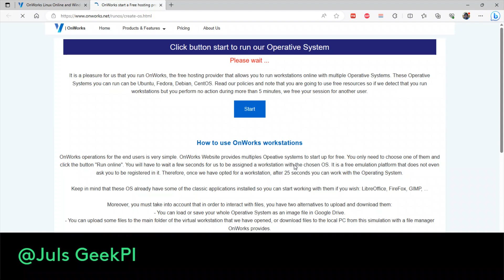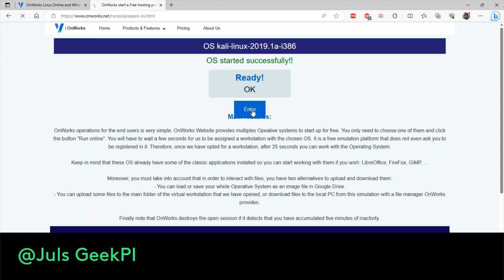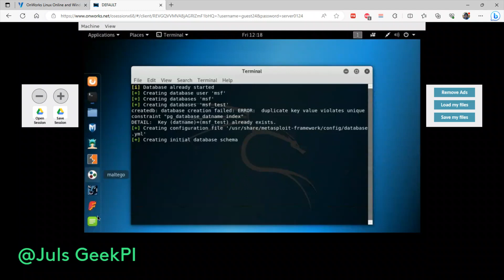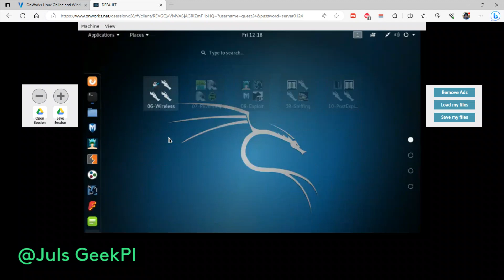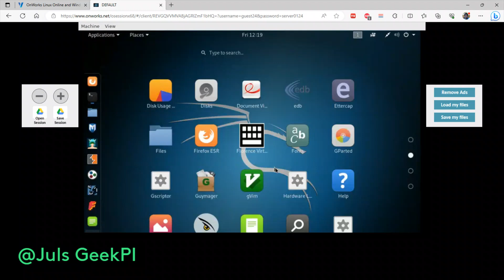Un rápido vistazo a las DISTROS de linux: Kali Linux, El preferido de los hackers y script kiddies